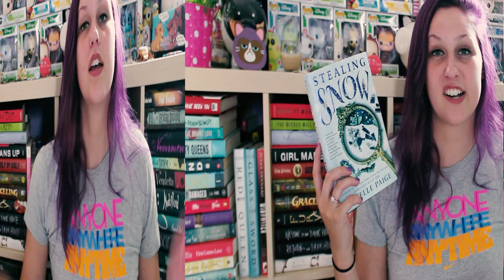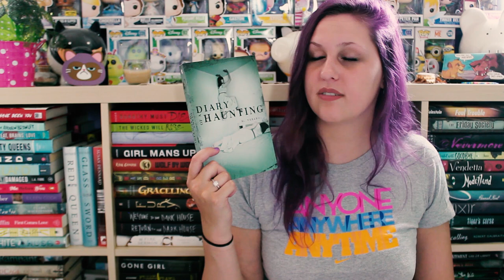BOOKS-A-MILLION BOOK HAUL | FETUS JAY FRIDAY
Books-a-million is a magical place that we need in Canada. Thank you for coming to my TED Talk.

I've read Stealing Snow (1/5 Stars) and Diary of A Haunting (3/5 Stars)...